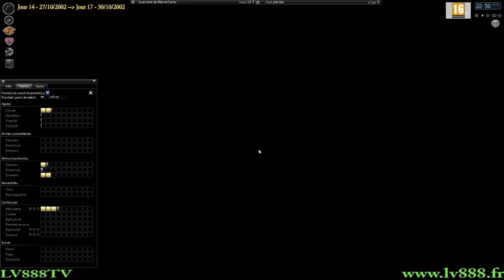Project Zomboid Saison 10 - Episode n°11 (build 35.90) - LV888 TV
Project Zomboid Saison 10 - Episode n°11 (build 35.90) - LV888 TV - Take pleasure is the only rule !